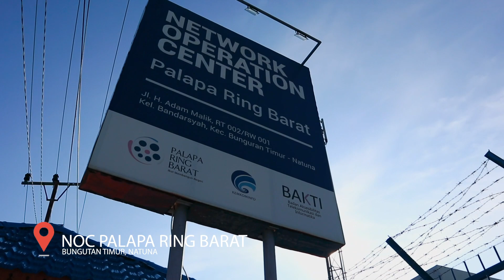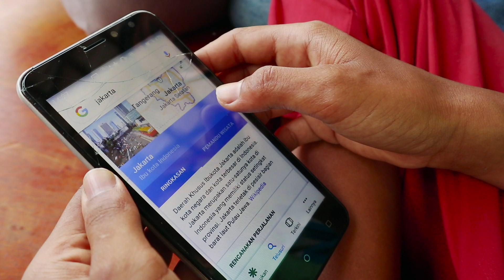TANJUNG DATUK, PESONA UNIK DI UTARA INDONESIA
Kondisi alam yang penuh tantangan di Pulau Bunguran di Laut Natuna Utara, Indonesia membuat masih banyak pesona alamnya yang belum banyak diketahui oleh orang.

Pesona yang sulit untuk dilupakan begitu saja bagi mereka yang pernah berkunjung ke pulau yang berada di perbatasan Indonesia dan beberapa negara lainnya ini.

Namun walau berada di pelosok negeri, pemerintah Republik Indonesia telah gesit melakukan pembangunan dan pembenahan disana sini, demi mempertahankan kedaulatan Indonesia.